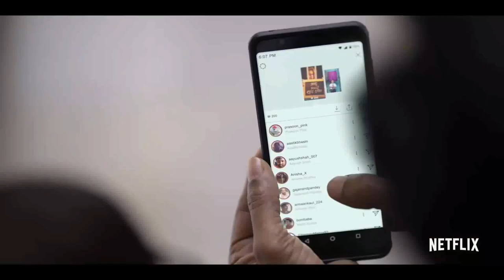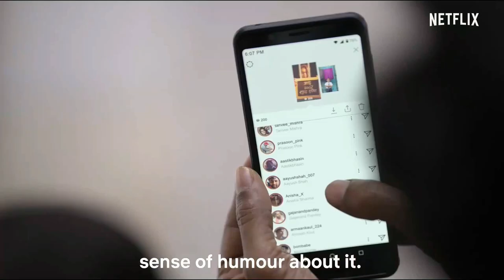Nawazuddin Siddiqui, Sudhir Mishra & Manu Joseph discuss "Serious Men" with Shoma Chaudhury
"These city folk, these Serious Men, they're easy to make fools out of..." says Nawazuddin Siddiqui, when discussing how his character feels about the "Serious Men" that seemingly have all the power.

Adapted from the novel by Manu Joseph, Serious Men is an award-winning book turned movie that debuted at #1 on Netflix India. Watch as we catch up with Nawazuddin Siddiqui, Sudhir Mishra & Q member Manu Joseph for a conversation with Shoma Chaudhury as they take us through the journey that was the making of "Serious Men".